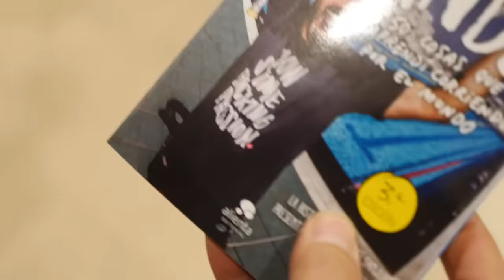Correr Un Ironman Con Valentí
Se acabaron las excusas :))
Quién quiere preparar y correr un Ironman o un half conmigo?
Con entrenador, plan de entrenos, preguntas y respuestas...
Ahí os lo dejo :))